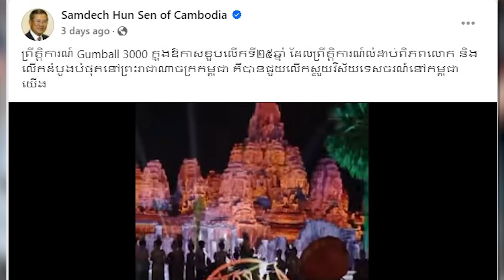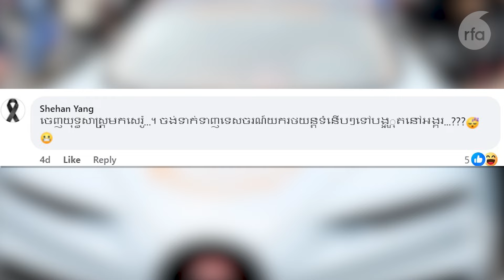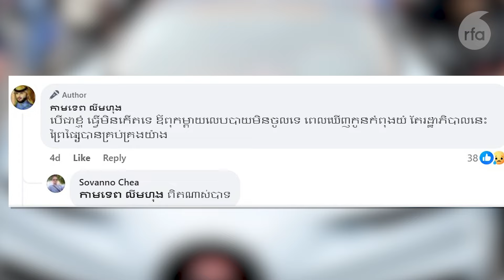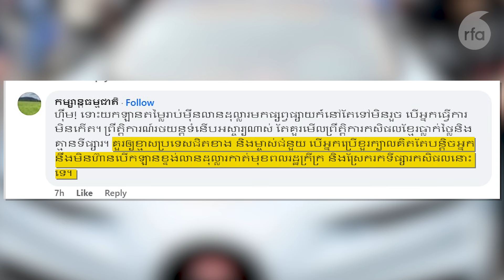Gumball 3000 «ធ្វើឱ្យគេស្គាល់កម្ពុជាមួយប្រាវ តែមិនអាចទាក់ទាញទេសចរទេ»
អ្នកប្រើប្រាស់បណ្ដាញសង្គមមួយចំនួន រិះគន់ការបង្ហាញក្បួនរថយន្តទំនើប ហ្គាំបល (GUMBALL 3000) របស់រដ្ឋាភិបាលថា នឹងមិនអាចទាក់ទាញភ្ញៀវទេសចរមកកម្ពុជាដូចតាមការអះអាងរបស់រដ្ឋាភិបាលនោះទេ។

ពីរដ្ឋធានី វ៉ាស៊ីនតោន លោក សេក បណ្ឌិត សូមដកស្រង់ទស្សនៈមួយចំនួននៅលើបណ្ដាញសង្គម ជុំវិញរឿងនេះដូចតទៅ៖
កម្មវិធីផ្សាយរបស់វិទ្យុអាស៊ីសេរីផ្សាយដំណាលគ្នាតាមរលកធាតុអាកាសខ្លី (SW) ដូចតទៅនេះ៖
៚ ពេល​ព្រឹក ០៥:៣០ ដល់ម៉ោង ០៦:៣០

៚ ពេលយប់ ០៧:៣០ ដល់ម៉ោង ០៨:៣០